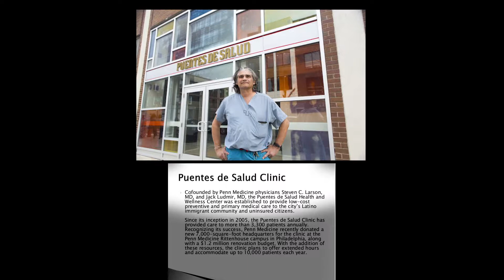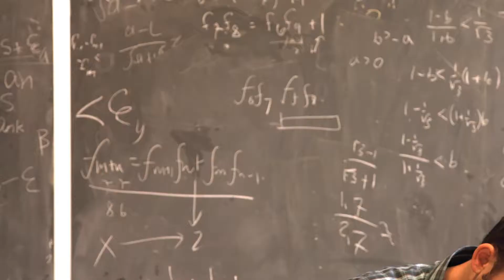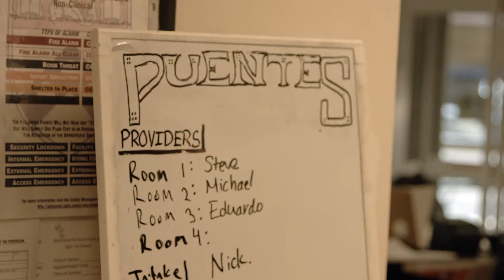Steve Larson '83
The Haverford art major explains how his training as a painter cultivated the analytical and problem-solving skills he uses as an emergency room physician, professor, and founder of Puentes de Salud.